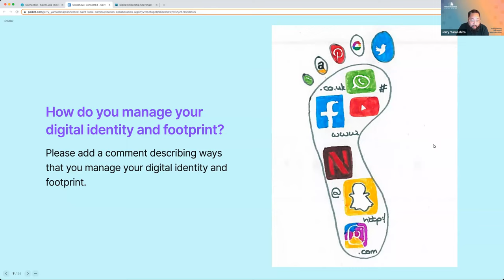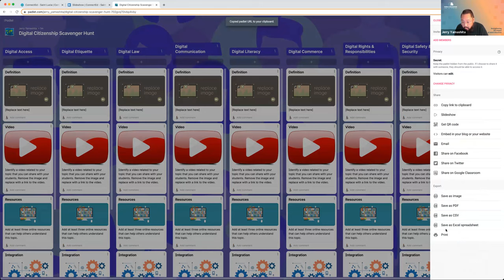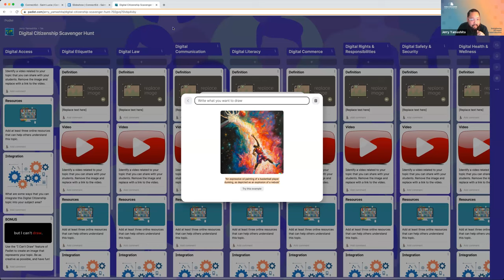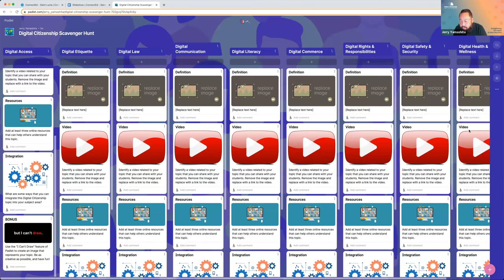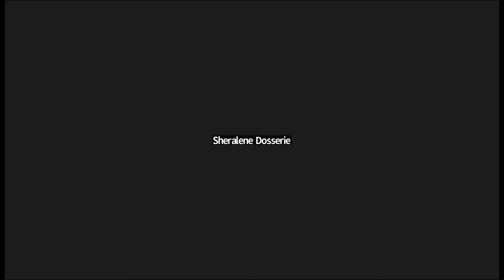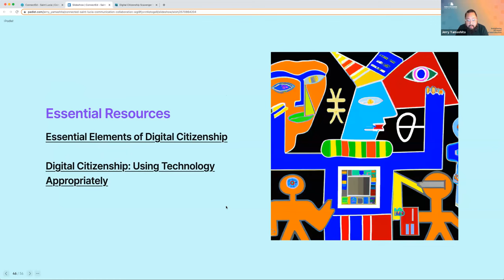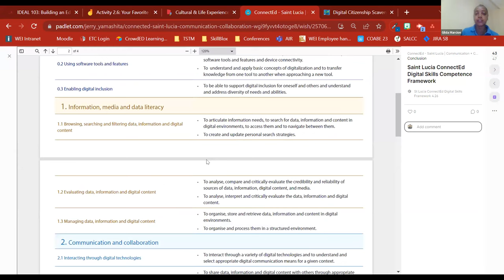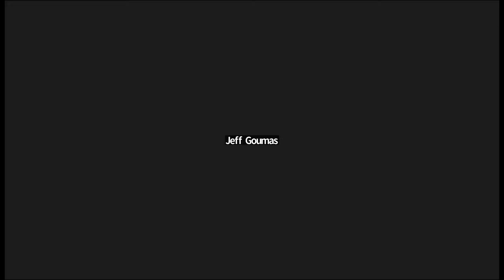Teaching with Tech Webinar Series: Communication & Collaboration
In this webinar, Jerry Yamashita discusses the digital skills competencies that are part of the Communication & Collaboration competency area.

This webinar is number 3 of 5 as part of the Teaching with Tech webinar series and is part of the ConnectED St. Lucia initiative.

This webinar is made possible by the support of the American People through the United States Agency for International Development (USAID.) The contents of this webinar are the sole responsibility of World Education and do not necessarily reflect the views of USAID or the United States Government.